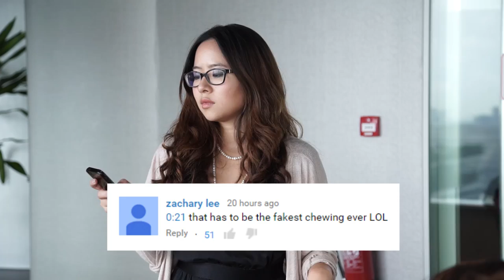Bloopers: The Boyfriend Interview